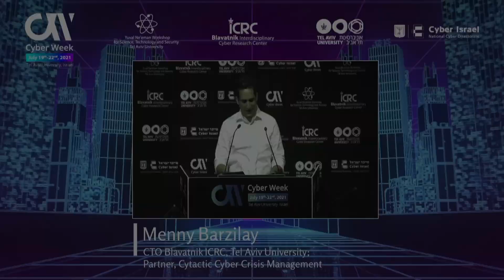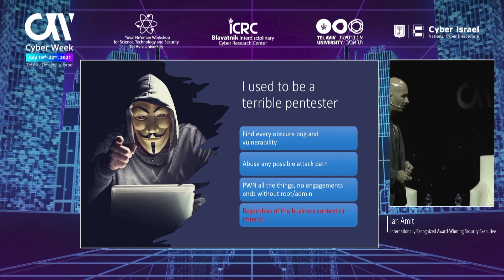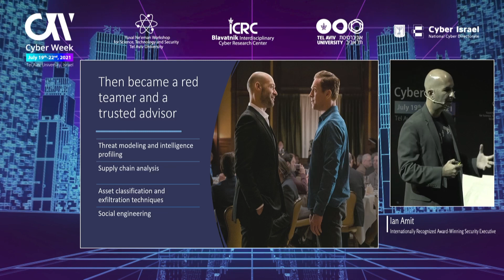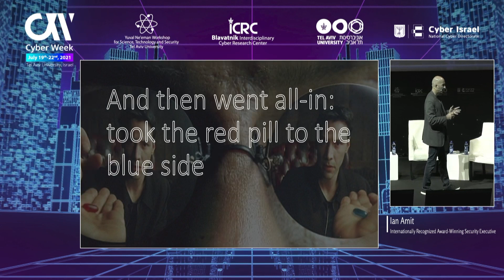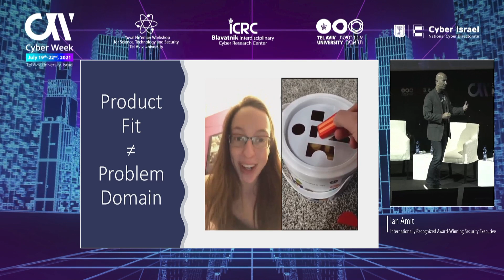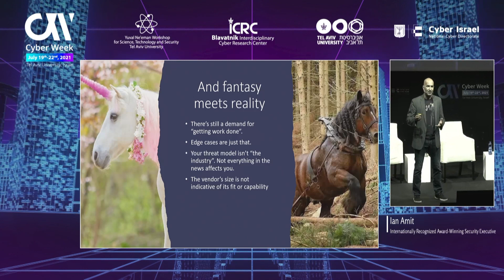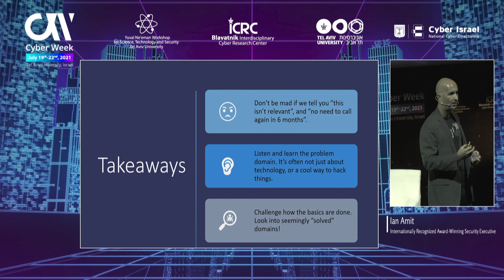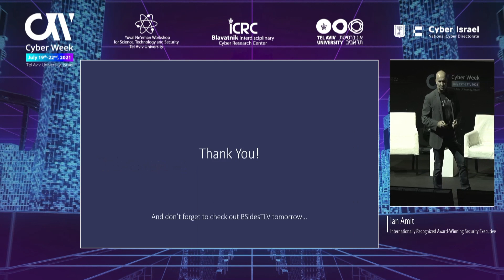CW2021: Closing Keynote: The View from The Trenches–How Workhorses & Unicorns Fare in The Real World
Closing Keynote: The View from The Trenches – How Workhorses and Unicorns Fare in The Real World
 Ian Amit, Internationally Recognized Award-Winning Security Executive